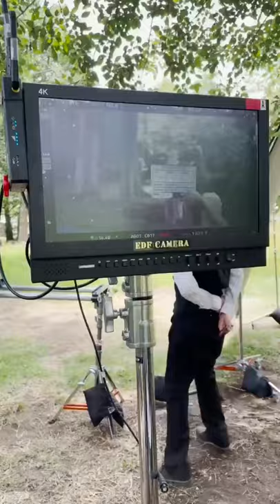meet the filmmaker who does it all! | Created By Women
Meet Rachel Hemsley (R.A. Hemsley) - she is a female filmmaker whose trademark is to bring heart and fresh spins to storytelling. As a writer, she delights in flipping cliches. As a producer, she strives to combine high quality with fierce passion. As a director, she enjoys playing with the limits and combinations of genres. Rachel has produced, written, and directed many short films, new media shows for studios like Disney, Warner Bros, & Mattel, and is currently in development for her first feature film. Fun fact: Rachel is the author of a children’s chapter book about a female pirate, which you can find at her website rahemsley.com — and loves collaborating with other like-minded creatives.